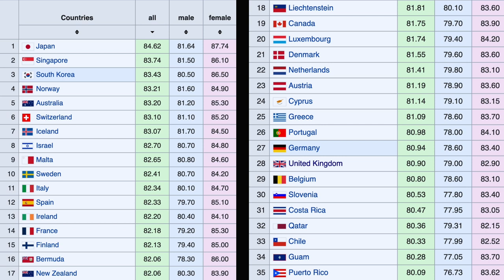THREE SCORE YEARS & 10?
Today we are going to look at Psalms 90 & 91.   There’s a very common misconception, that the Bible teaches that we are limited “three score years & 10”… and maybe occasionally four score — but if so, we’re really on “borrowed time”.

So does the Bible really teach that?  Should we not expect more than 70 years?   Arrange our plans, finances, and lives, so that everything starts winding up around 70?    Or is there a misunderstanding?